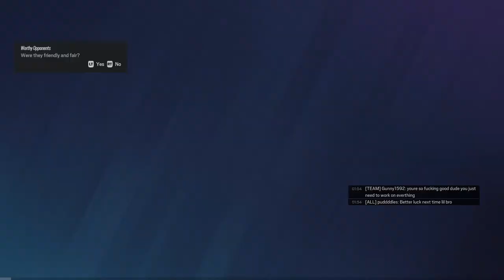R6 Siege Ranked Hustle